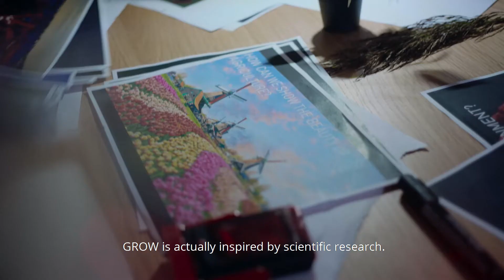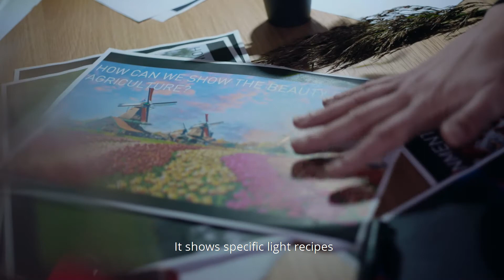Daan Roosegaarde - Project Grow - Media Monks - Drone Addicts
This was an amazing light project of Daan Roosegaarde. We deliverd the aerial productions for Media Monks.